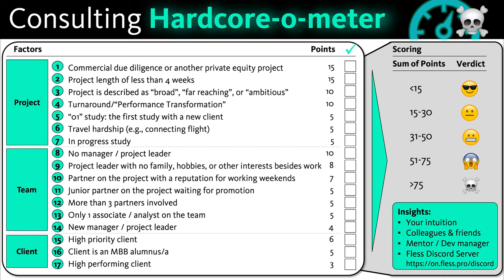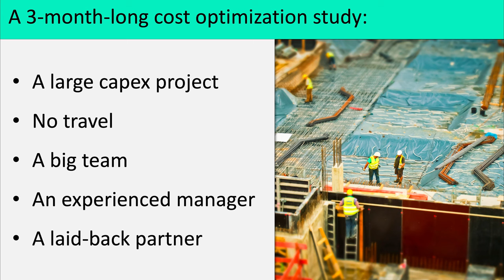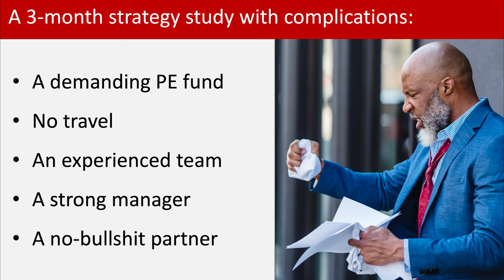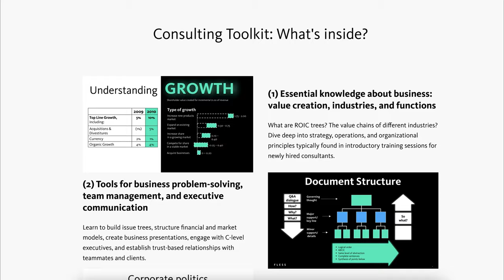Консалтинговый хардкорометр: как распознать хреновые проекты и сохранить здоровье и карьеру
Главный инструмент для сохранения лайфстайла, здоровья и семьи в консалтинге.